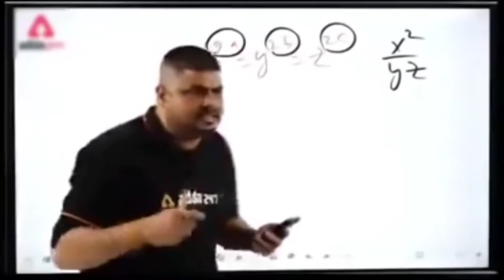Nostalgia Bollywood Viral Songs 2023 (Insta Reels, Shorts, Lofi, Slowed and Reverb , Mushup, Memes)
Nostalgia Bollywood Viral Songs 2023
Random Bollywood Viral Songs 2023
( Insta Reels, YT Shorts,Lofi , Memes Slowed and Reverb, Mushup)

Instagram Reels Viral Songs 2023
most famous songs Instagram Reels
insta Reels Viral Songs
insta Reels & meme songs
Top trending instagram songs